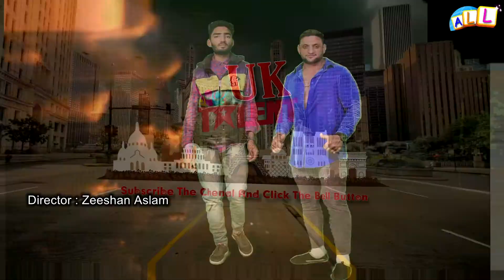Goli Mar Do Ga || New Punjabi Songs 2020 || ALL Talent Para Butt || Zeeshan Aslam || Gun Fire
Singer : Muhammad Umer
Leading Star : Para Ali Butt
Director : Zeeshan Aslam Butt : 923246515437